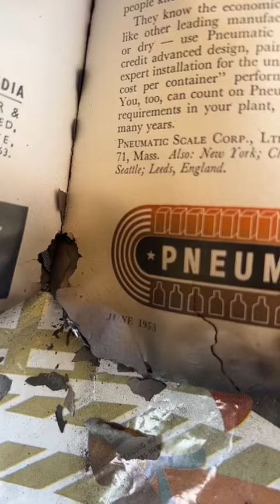I can’t believe we found these in Marilyn Monroe’s HOUSE!!! 😲